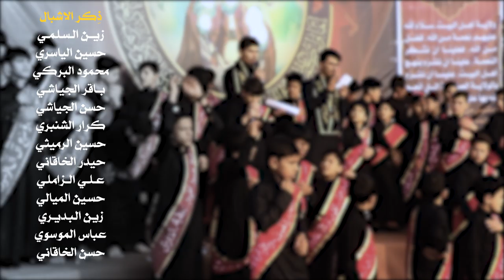راب مهدوي اسلامي || نندب مدد || أداء: كرار البديري | حيدر البديري || كلمات: أحمد العبودي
::: راب مهدوي اسلامي :::
|| نندب مدد
|| أداء :كرار البديري | حيدر البديري
|| كلمات : أحمد العبودي

|| ذِكــر الأشبال: : زين السلمي |حسين الياسري | محمود البركي | باقر الجياشي | حسن الجياشي | كرار الشنبري | حسين الرميثي | حيدر الخاقاني | علي الزاملي | حسين الميالي | زين البديري | عباس الموسوي | حسن الخاقاني

|| ذِكــــر: علي الفتلاوي | محمد فهد | علي خلف | عباس الرميثي | هشام العبودي | منتظر البديري | عباس فؤاد | محمد النائلي | مقتدى البديري

|| المهرجان {21} " شور منهج آل الرسول .. تَقْوى - وَسَطِيّة - أخلاق" | السماوة